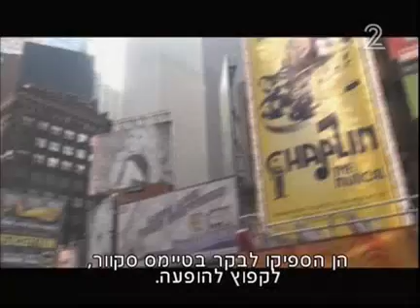מקצוע הדיילות עדיין מבוקש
הן משמשות כמלצריות, מפנות את האשפה, עובדות לעיתים מסביב לשעון. אבל במקצוע הדיילות יש עדיין איזשהו זוהר ועדיין נחשב מבוקש מאוד. רק אחד מכל עשרה נבחנים זוכה להשתתף בקורס היוקרתי